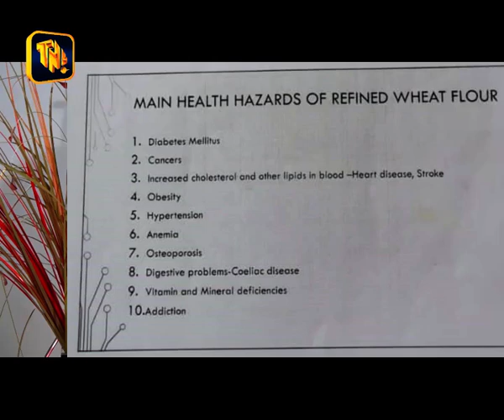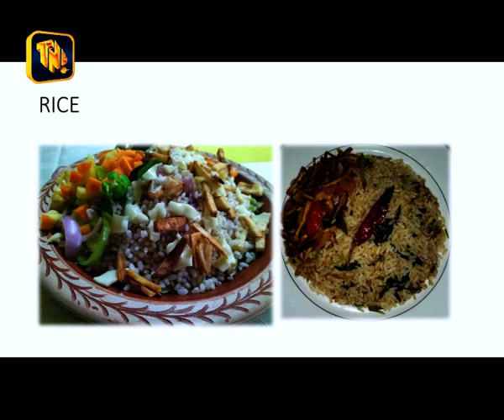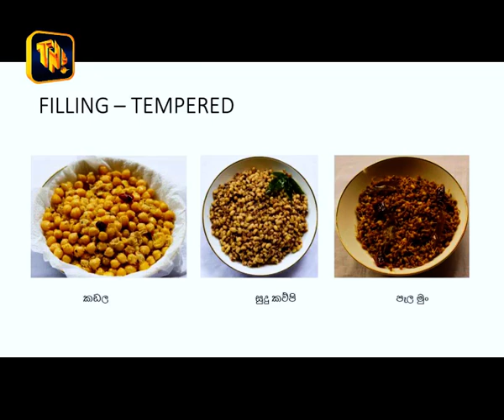අකලට මියයන රහස (බටහිර විද්‍යාත්මක නිරීක්ෂණ, නිගමන සහ විශ්ලේෂණ)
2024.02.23 නවම් පොහෝ දින දහවල් 02.00 ට  ටි .එන් .එල්. රුපවාහිනියේ විකාශනය වු  බිහිදොර "බටහිර වෛද්‍ය ක්‍රමය හා මස් මාංශ අනුභවය" වැඩසටහන හා ඔබත් එක් වන්න.
1. ශ්‍රී ලංකා අවිහිංසාවාදී මහා සංගමයේ ගරු සභාපති, මෛත්‍රී භූෂණ ශ්‍රී විශ්ව ප්‍රභෝදන දේශමාන්‍ය නිහාල් විජේරත්න මැතිතුමා.
2. ශ්‍රී ලංකා අවිහිංසාවාදී මහා සංගමයේ ජාත්‍යන්තර කටයුතු පිළිබඳ ගරු උපදේශක, සමාහිත ප⁣රිසර පදනමේ සභාපති හා නිර් මාතෘ ආනන්ද මාහින්කන්ද මැතිතුමා.
3. කොළඹ රිජ්වේ ආර්යා රෝහලේ ළමා රෝග විශේෂඥ වෛද්ය හැරිස් පතිරගේ මැතිතුමා.
4. ජනාධිපති කාර්යාලයේ ප්‍රාදේශීය ආහාර ප්‍රවර්ධන හා අධීක්ෂණ කාර්ය සාධක බලකායේ කැඳවුම්කරු හා ජාතික සංවිධායක, අධිකරණ වෛද්‍ය විශාරද පුබුදු දහනායක මැතිතුමා.
ප්‍රවීණ මාධ්‍යවේදී ශාස්ත්‍රපති චාමික මුණසිංහ මහතා වැඩසටහන මෙහෙය වනු ලබයි.
බටහිර වෛද්‍ය ක්‍රමය හා මස් මාංශ අනුභවය